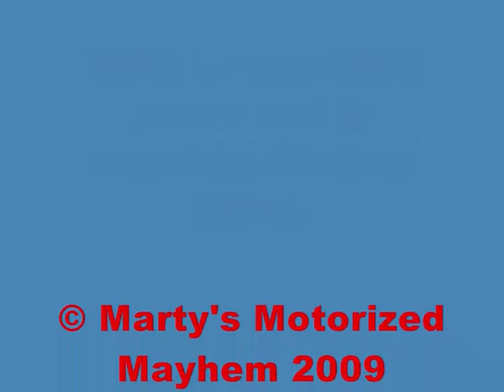Thunder Cars Feature Race July 19, 2009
Feature Race action